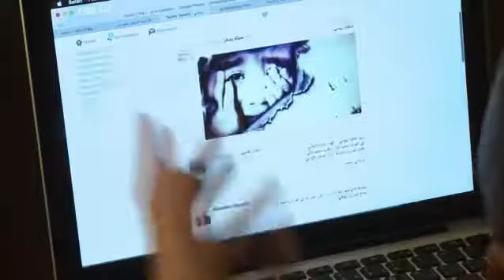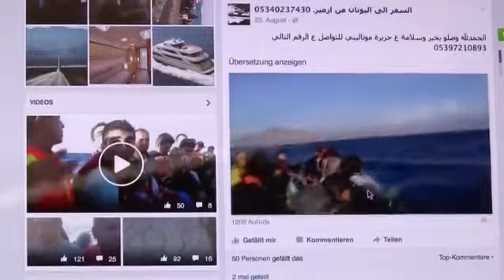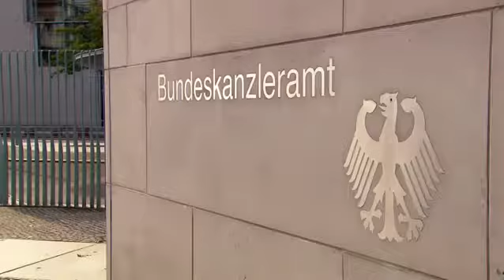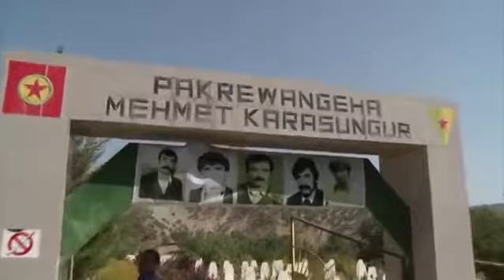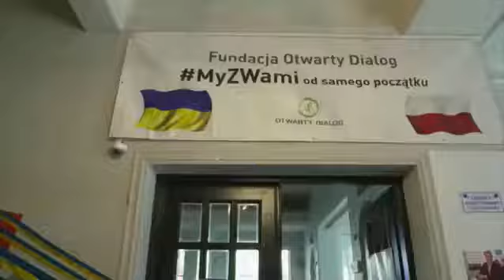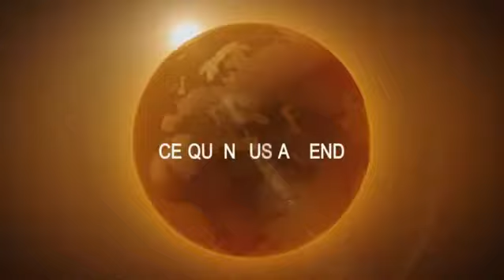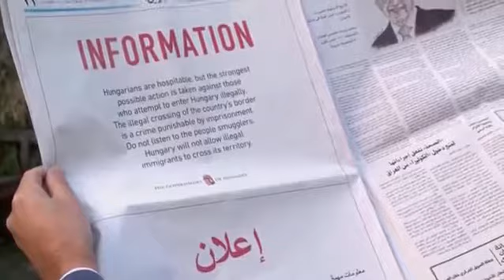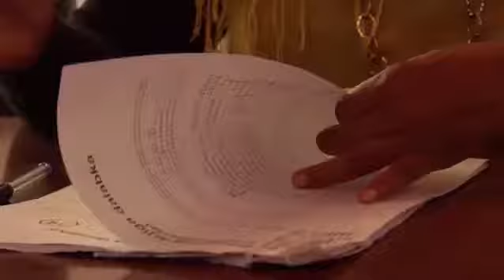Flucht nach Europa - Warum kommen sie gerade jetzt? - Über die Ursachen der Migration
Die meisten Flüchtlinge, die 2013 im Meer vor Lampedusa ertranken, stammten aus Eritrea. 2015 kamen rund 40.000 Eritreer über das Mittelmeer in die EU. Doch was weiß man eigentlich über.

Die Flüchtlingswelle erreicht ein historisches Ausmaß. Seit dem Zweiten Weltkrieg waren nie so viele Menschen auf der Flucht, wie es gegenwärtig der Fall ist. Männer, Frauen und Kinder.

Seit Sommer 2015 steht Deutschland vor der Herausforderung der Aufnahme und Integration der vornehmlich aus den vor Bürgerkrieg und Terror geflüchteten Menschen aus Syrien und dem Irak. Medial.

Norbert Trenkle - Die große Entwertung. Über die fundamentalen Ursachen der Finanz- und